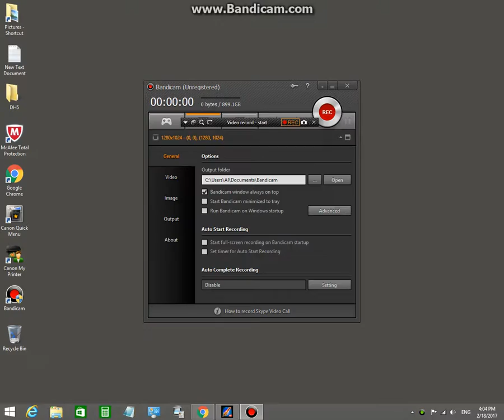Spanking Daddy 102